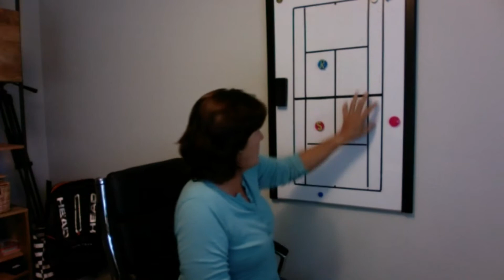Gigi Fernandez Interview - 17x Grand Slam Doubles Champion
Will talks with Gigi Fernandez, one of the greatest doubles players of all time.

Gigi won 17 major doubles titles on the professional tour and two Olympic Gold Medals. She was inducted into the International Tennis Hall of Fame in 2010. Today, she specializes in teaching club and recreational adult doubles players.

This is a really rare opportunity where you get someone from the pro-level teaching at a recreational level or club level. In this conversation, you'll learn about Gigi's pro career and tons of doubles strategy. Gigi discusses the Gigi method, which has five different parts to it (below). She covers serve and return strategy, net play, how to defend against the lob, and the biggest mistakes she sees from club-level doubles players.

*Doubles Strategy Course* This video course will teach you the best doubles tactics for serving, returning, rallying, and approaching so that you’ll have a winning plan for every point.

*Doubles Ebooks* These guides offer proven advice to improve your doubles strategy.

*Find the Doubles Only Tennis Podcast on your favorite player:*

➤ Amazon Music